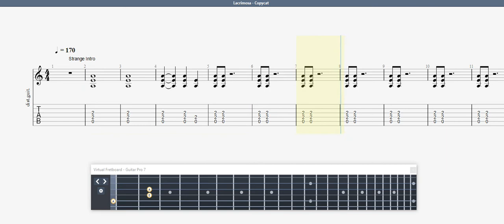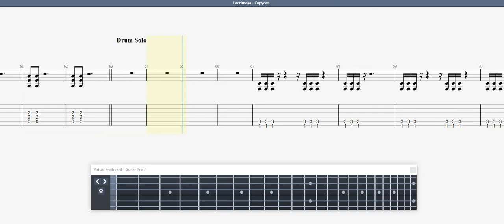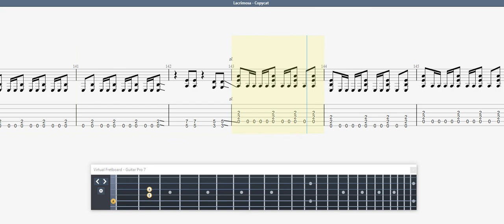Lacrimosa Copycat GUITAR TAB